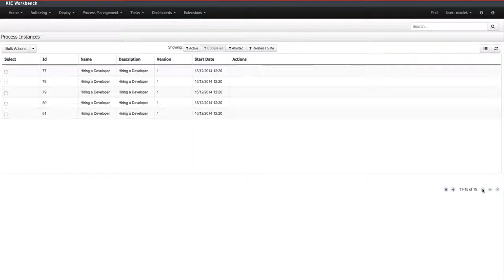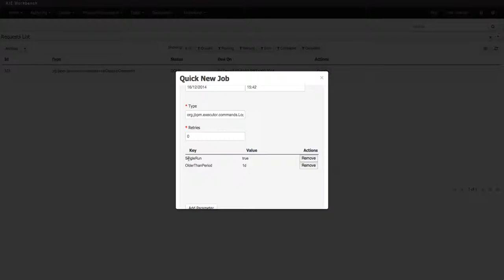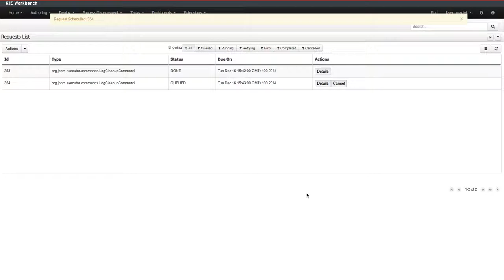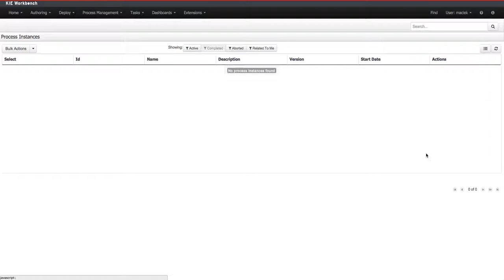Automatic audit log cleanup in jBPM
Illustrates how automatic job for audit log can be used in jBPM 6.2